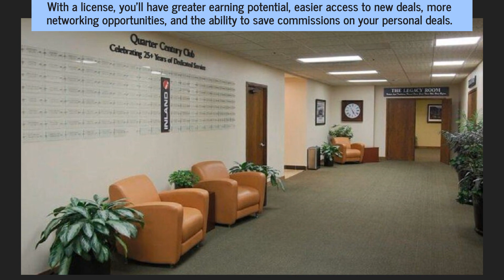Chicago Real Estate Licensing School: Prepare For Your Summer 2023 Exam At Home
Increase your real estate income and networking opportunities this summer with a license. Chicago’s Inland Real Estate School lets you do your licensing prep in-person or from the comfort of your home with the help of their virtual courses.